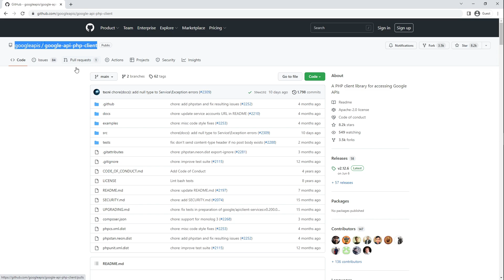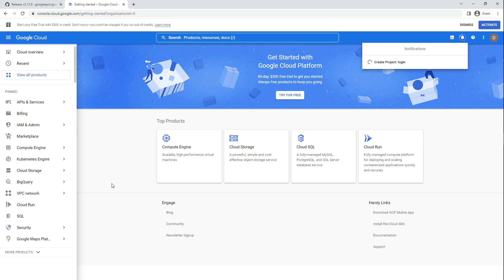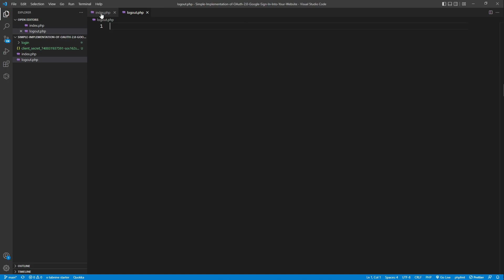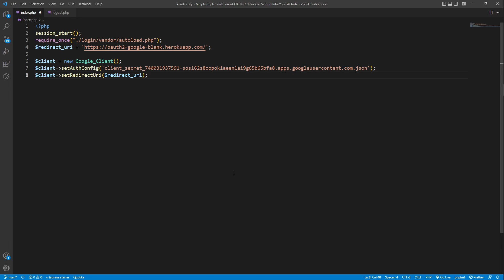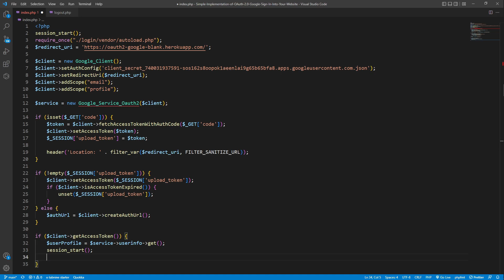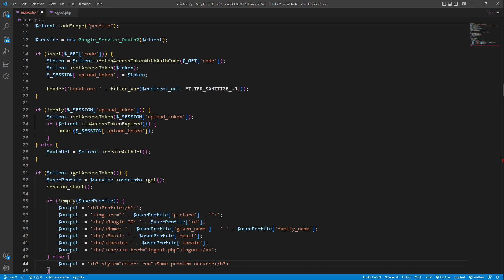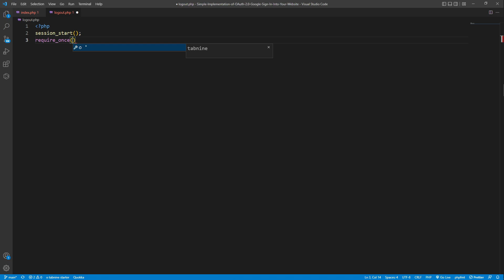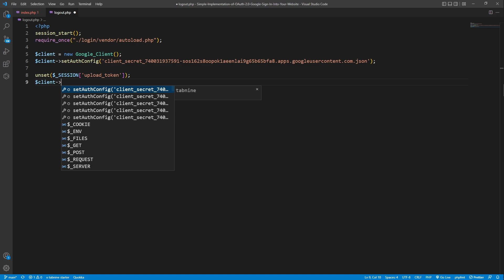Simple Implementation of OAuth 2.0 (Sign in with Google) Into Your Website (PHP version)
🔺 The easiest way of implementing OAuth 2.0 by Google into your website (Sign in with Google button). 🔻

0:00 Sign in demonstration
0:32 Files & PHP version detection
1:06 Setting up Google cloud console
3:08 Login screen (index.php)
9:30 Logout (logout.php)
10:29 Final demonstration